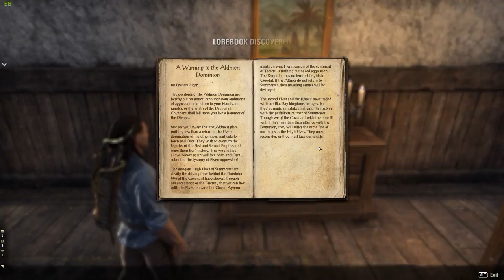We Play Elder Scrolls Online